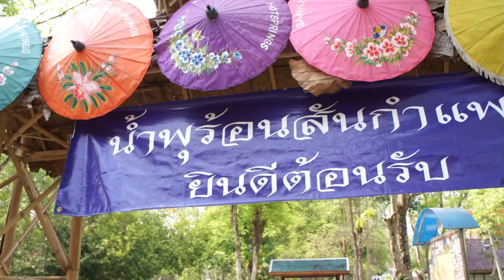Chieng Mai Thailand 2016. Tshuas pov thoj